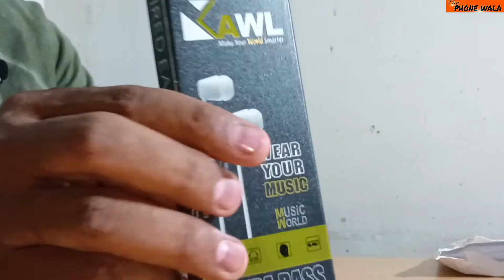cheapest ear phone @45 only